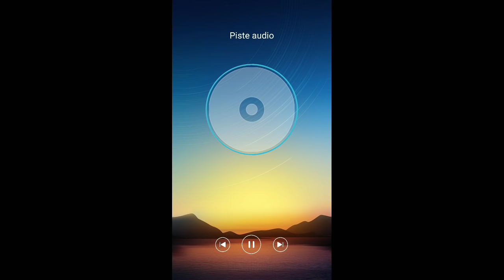Черепашки ниндзя Легенды #149 СОСТАВЫ ОТ ПОДПИСЧИКОВ Турнир + Испытание TMNT Legends